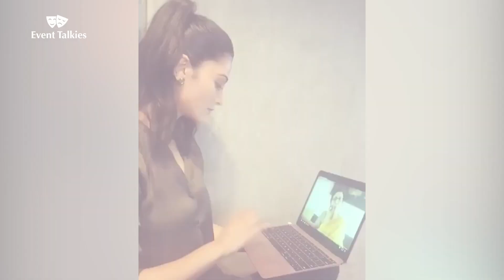Shruti Haasan Sings A BEAUTIFUL Song, Plays Piano To ENTERTAIN Her Fans During Lockdown